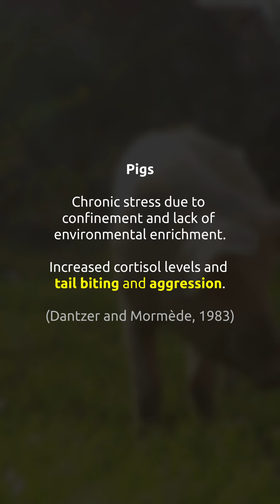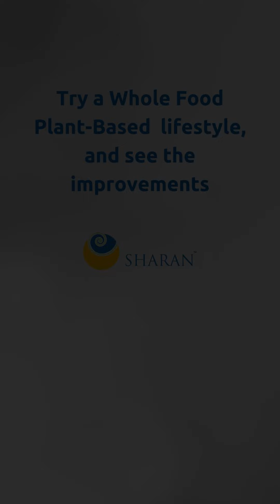You are what you eat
es, energy is not only a metaphysical concept. When we eat animal products, we might be ingesting more than just nutrients; we're also taking in the hormones created by the stress and suffering these animals endure. Nature has given us a body that's designed to consume plant-based foods. This is visible in how our various organs are built. That's why there is joy in eating fruits, vegetables and various forms of spices.

Try the SHARAN lifestyle. Comment "SHARAN" to check out our various events to help you follow a lifestyle that nature intends us to follow.

About SHARAN